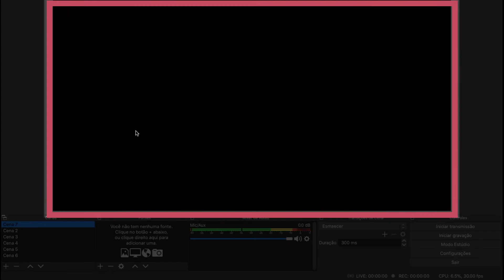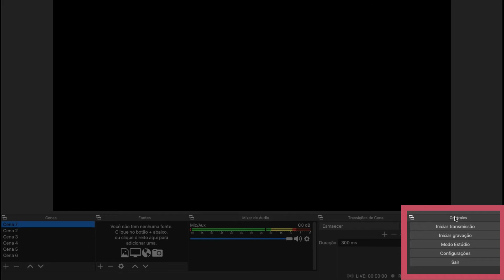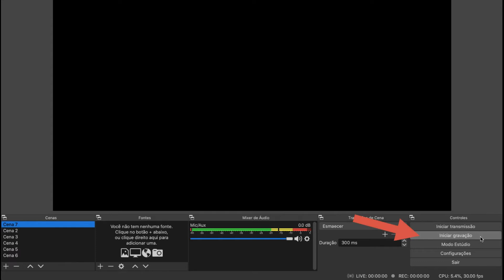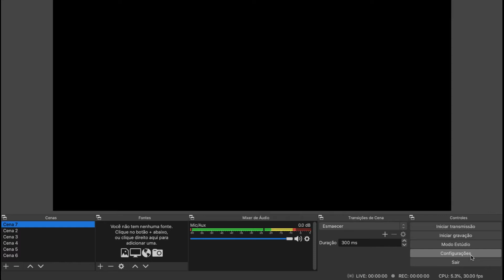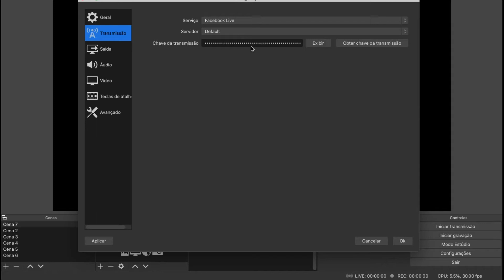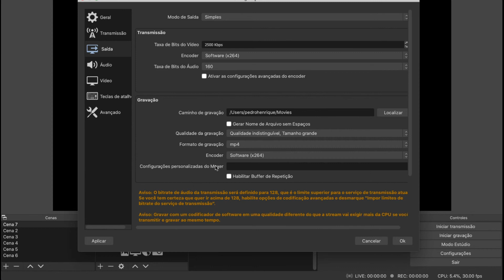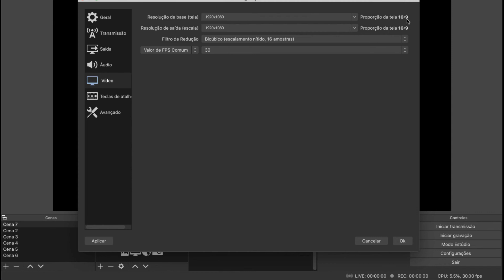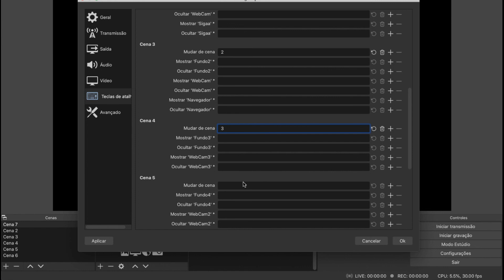Conhecendo e configurando o OBS Studio